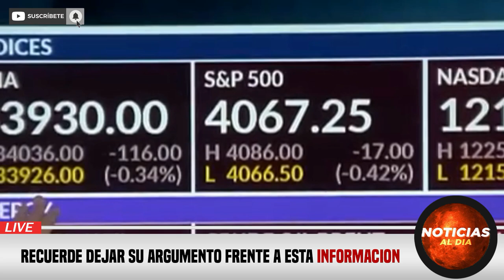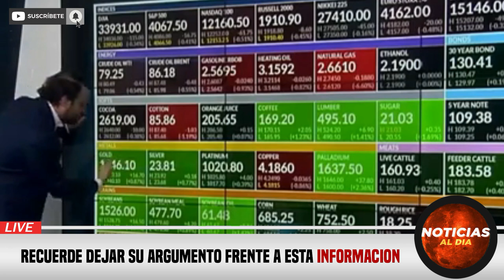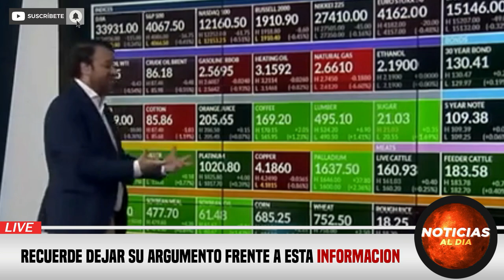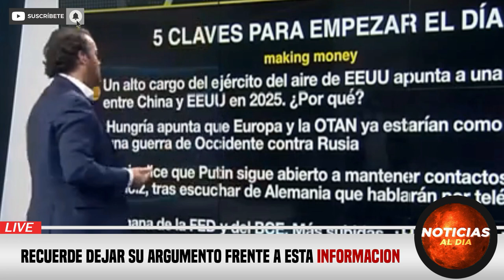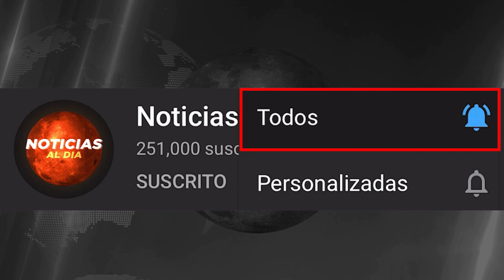RUSIA Y UCRANIA HOY NOTICIAS 30 DE ENERO 2023, PUTIN AM3NAZA A REINO UNIDO TIQUETES HOY